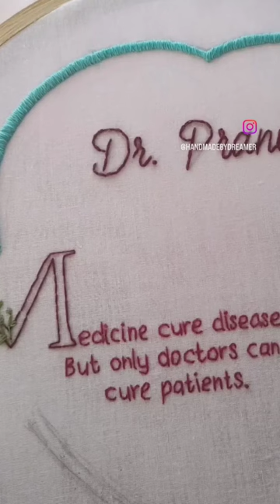Embroidery Hoop Art ♥️